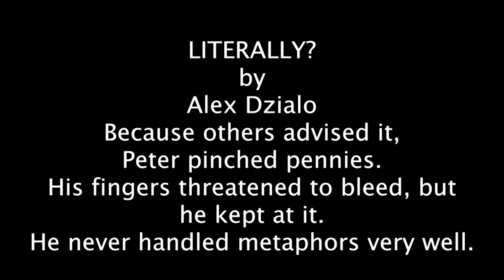LITERALLY, Twitter Short Story by Alex Dzialo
Watch 140 Character Short Story from the WILDsound Writing Festival

FREE - TWITTER SHORT STORY FESTIVAL
Submit your 140 character story and have it performed by a professional actor